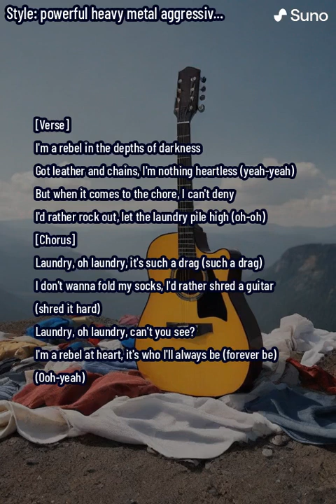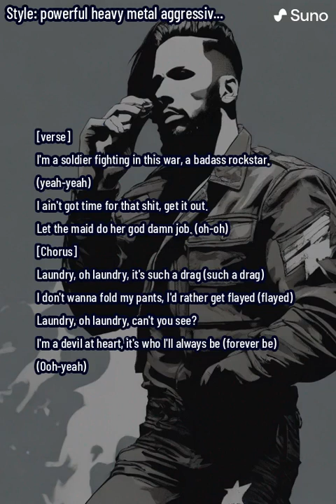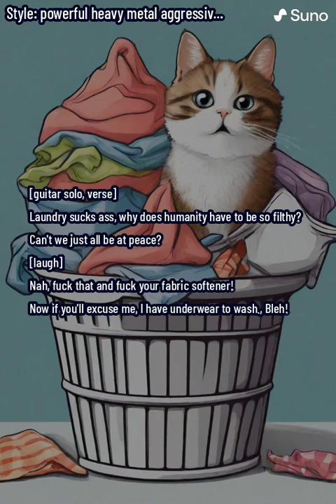Rebel of the Laundry (Original Parody Metal Song)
This one just came from a funny random idea. I didn't try to hard on this one but it's fine lol.